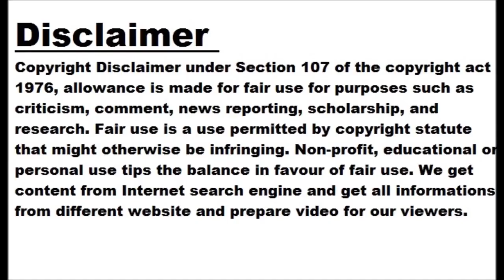Pics: Fontaine - France's World Cup record breaker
Fontaine dies at 89 Just Fontaine, the legendary France striker who died on Wednesday at the age of 89, will forever be remembered for scoring 13 goals at the 1958 World Cup, a remarkable feat that seems unlikely ever to be matched. Image Source: Twitter Three players scored more World Cup goals than Fontaine To this day, only three players have scored more World Cup goals than Fontaine, even though the Reims player appeared at just one tournament and played only six matches. Image Source: AP Klose, Ronaldo and Mueller ahead of Fontaine Only Germany's Miroslav Klose (16), Brazil's Ronaldo...